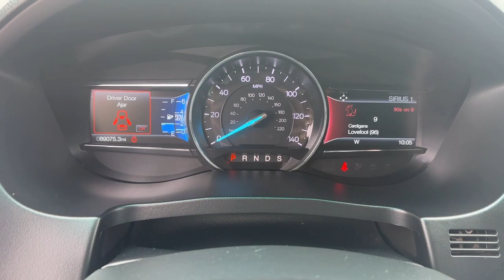2018 Ford Explorer Alpharetta, Roswell, Cumming, Sandy Springs, Marietta, GA FPB13649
White Platinum Metallic Tri-Coat Used 2018 Ford Explorer Sport available in Alpharetta, Georgia at Angela Krause Ford Lincoln. Servicing the Roswell, Cumming, Sandy Springs, Marietta, GA area.

The 2018 Ford Explorer Sport with Equipment Group 400A is a highly capable and well-equipped SUV that offers a thrilling driving experience and a host of premium features. This trim level is specifically designed to provide enhanced performance and a sporty aesthetic. Under the hood the Explorer Sport is powered by a potent 3.5-liter EcoBoost V6 engine delivering impressive power and acceleration. It is paired with a responsive 6-speed automatic transmission that ensures smooth gear shifts and optimal performance. The sport-tuned suspension and all-wheel drive system further enhance the driving dynamics allowing for confident handling and excellent traction on various road conditions. The Equipment Group 400A adds a wide range of luxurious and advanced features to the Explorer Sport. Inside the cabin youll find premium leather-trimmed seats with accent stitching providing both comfort and style. The power-adjustable front seats offer customizable support for long journeys. The dual-zone automatic climate control ensures that all occupants remain comfortable regardless of the outside temperature. In terms of technology the Explorer Sport comes with the SYNC 3 infotainment system featuring an 8-inch touchscreen display. It offers seamless integration with your smartphone through Apple CarPlay and Android Auto compatibility allowing you to access your favorite apps make hands-free calls and control various functions using voice commands. On the exterior the Explorer Sport features a distinctive design with a unique grille bold body-colored accents and stylish 20-inch machined aluminum wheels. LED signature lighting and fog lights enhance visibility while the power liftgate adds convenience when loading and unloading cargo. Safety is also a priority in the Explorer Sport with features such as blind-spot monitoring rear cross-traffic alert and a rearview camera. Additionally the Terrain Management System and Hill Descent Control provide added confidence when driving off-road or in challenging conditions. In summary the 2018 Ford Explorer Sport with Equipment Group 400A offers a combination of performance luxury and advanced features. Whether youre cruising on the highway or venturing off the beaten path this SUV delivers a thrilling and comfortable driving experience for both the driver and passengers. Equipment Group 400A.brbr16/22 City/Highway MPGbrbrAwards:br  * 2018 KBB.com 10 Most Awarded Brands   * 2018 KBB.com Brand Image Awards